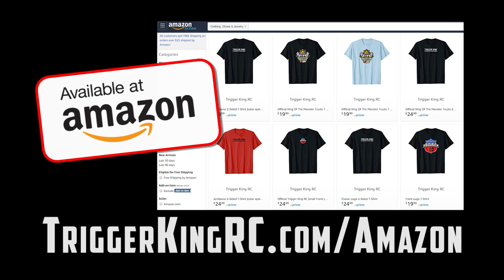Falcon Hobby Sport Mod Racing - Nov. 25, 2018 - Trigger King Productions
Trigger King R/C invaded Falcon Hobby Supply on November 25, 2018 to race with some of the guys from that area. Here is the second Sport Mod racing bracket from that day on carpet.